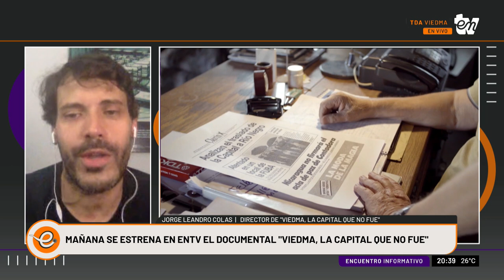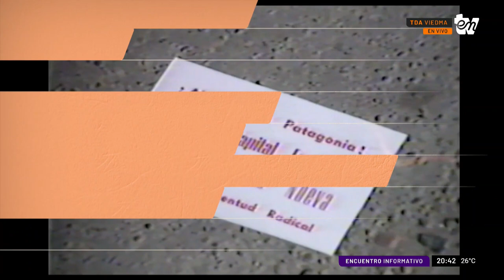PRESENTACIÓN DE LA PELÍCULA "VIEDMA, LA CAPITAL QUE NO FUE" | LEANDRO COLÁS | INFORMATIVO